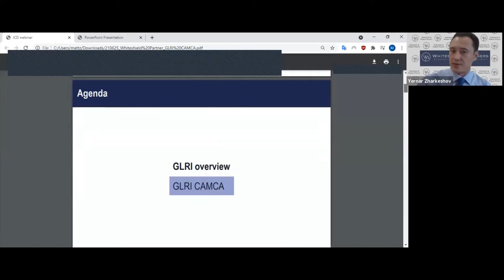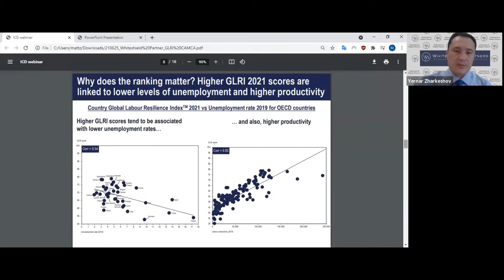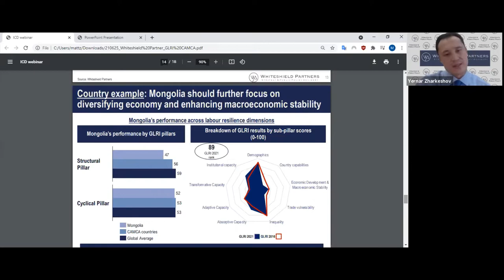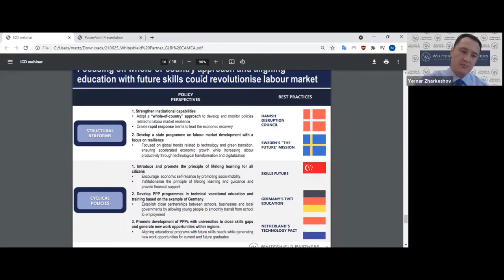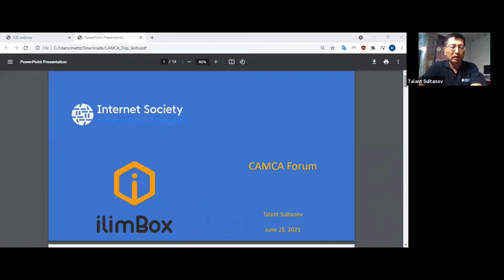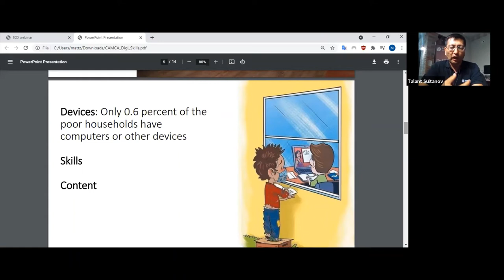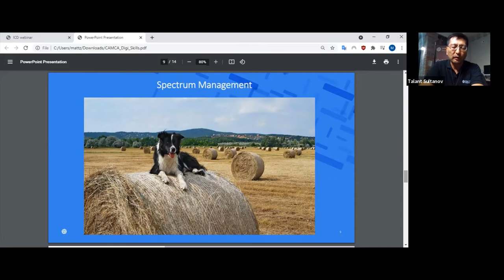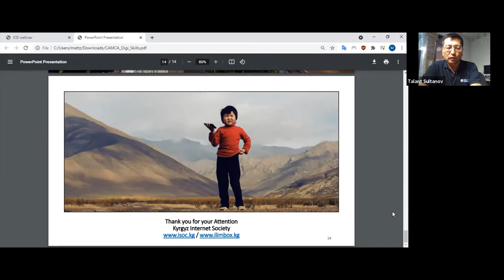2021 eCAMCA Panel 5: Can Education Systems of CAMCA Countries Adjust to New Labor Market Demands?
The future of CAMCA countries and the region as whole will be shaped significantly by the level and quality of education there.  Those countries that transform their educational systems that will develop modern and reliable skills will advance, even in the face of withering competition from elsewhere. Those that fail to do so will drop behind. This session will discuss how innovation in education can foster and shape social, economic, and institutional modernization and growth.  Should educational reform begin at the top or the bottom of educational systems? How can modern education both reward talent and satisfy demands for equity? Can existing educational institutions evolve fast enough to provide transforming societies with leaders and workers? Can legislation on education change fast enough to meet national demand?

Moderator:
Yernar Zharkeshov, Principal and Head of Eurasia, Whiteshield Partners; CAMCA Network Member, Kazakhstan

Speakers:
Dr. Shamsh Kassim-Lakha, Chairman of the Board of Trustees, University of Central Asia
Fariz Ismailzade, Executive Vice Rector, ADA University, Azerbaijan
Hikmat Abdurahmanov, Co-founder and CEO, TEAM University; Co-founder, HMPARTNERS; CAMCA Network Member, Uzbekistan
Talant Sultanov, Co-founder and Chair, Kyrgyz Chapter of the Internet Society; CAMCA Network Member, Kyrgyzstan
Dr. Irakli Laitadze, Chief Financial Officer, GMT Mtatsminda; Lecturer at Ilya State University in Tbilisi; CAMCA Network Member, Georgia